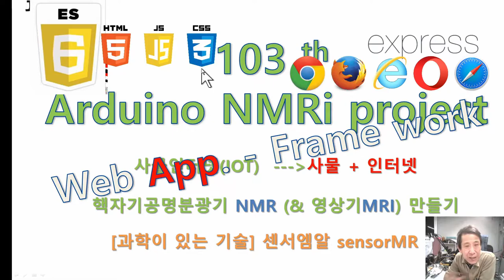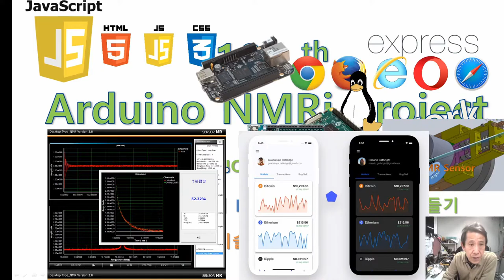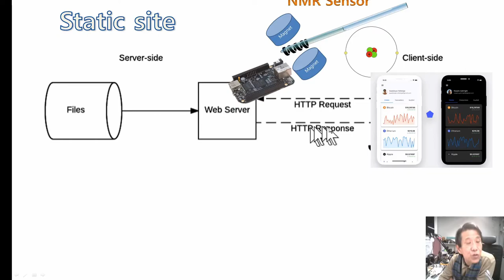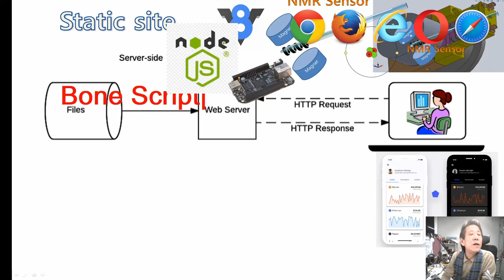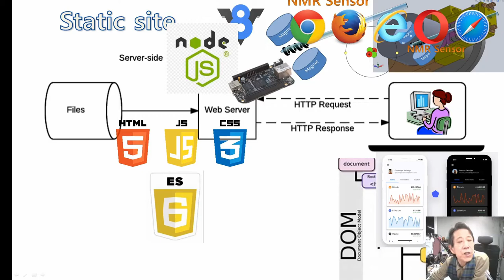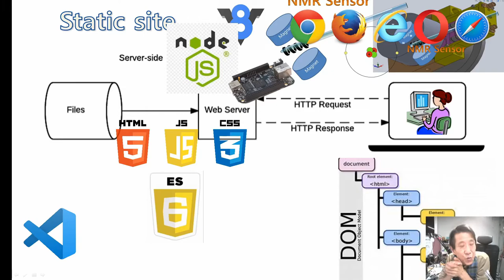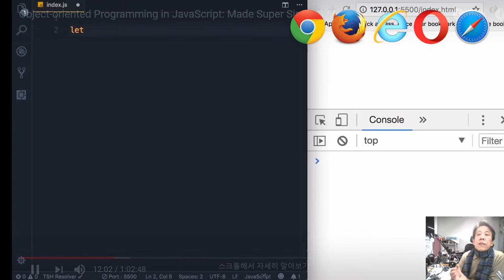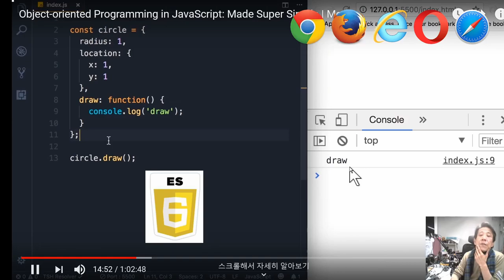103- 아두이노NMRi project review : Web Frame work 7 (NMR Web app., MRI Web app .)